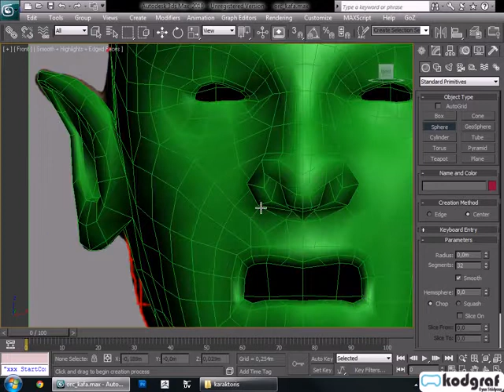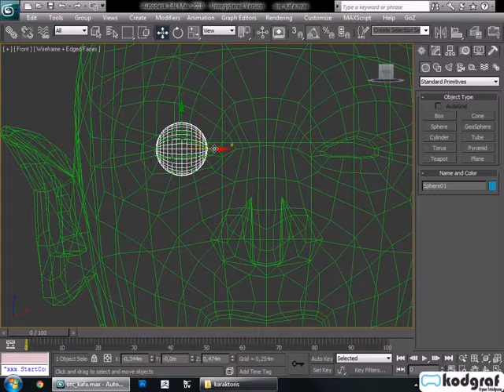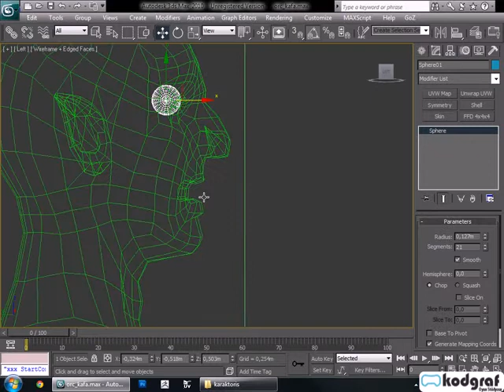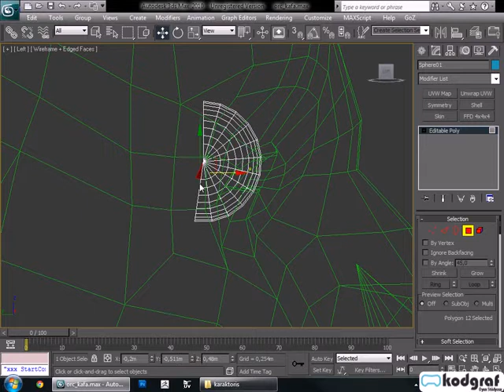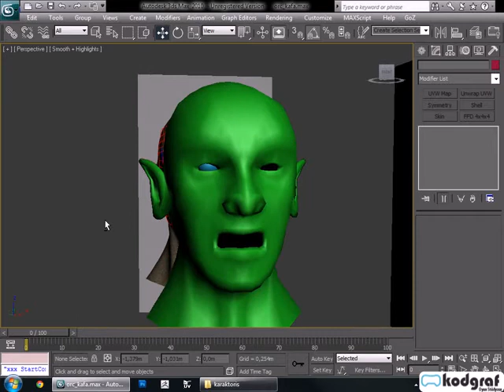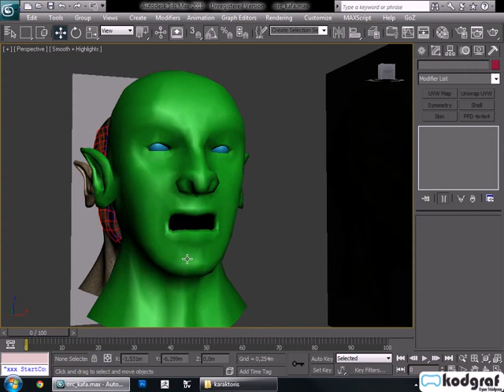3D STUDİO MAX İLE KARAKTER MODELLEME BÖLÜM 2 GÖZ VE KULAK PARÇA 4